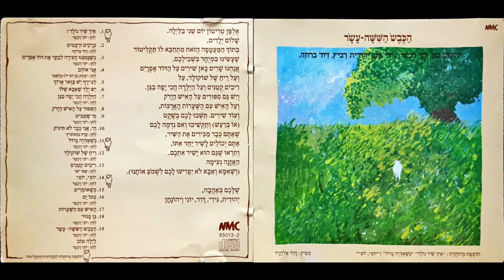יוני רכטר - הכבש השישה עשר - כשנסענו העירה לבקר את דוד אפרים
כשנסענו העירה לבקר את דוד אפרים
ראינו המון חנויות של נעלים
וחשבתי: אם פתאום יחליטו הנעלים
לצאת מהזכוכית ולחפש להן רגליים, יהיה פה שמח

ראינו חנויות צעצועים בגבעתיים
שאלו אותי "מה אתה רוצה?"
אמרתי "אופניים"
אמרו לי "בסדר. בשנה הבאה."

עברנו על יד איש עם חורים בגרביים
היו לו פנים עצובות, הוא נשען על מקל
אמא אמרה לי לא להסתכל, אבל הסתכלתי

זה היה בחורף, לפני שנתיים
מאז גדלתי, כבר יש לי אופניים
כמעט שכחתי שפעם הייתי בן שלוש
רק האיש העני עם החורים בגרביים לא יוצא לי מהראש
אלפן טריטון יום שני בלילה.
שלום ילדים,
בתוך המעטפה הזאת מתחבא לו תקליטור
שעשינו במיוחד בשבילכם.
אנחנו שרים כאן שירים על הדוד אפרים
ועל ריח של שוקולד, על ריבים קטנים ועל הילדה הכי יפה בגן.
ויש גם סיפורים על האיש הירוק
ועל האיש עם השערות הארכות,
ועוד שירים. תשבו לכם בשקט
(או ברעש) ותקשיבו ואם נדמה לכם
שאתם כבר מכירים את השיר,
אתם יכולים לשיר יחד אתו,
ותראו שגם הוא ישיר אתכם.
האזנה נעימה
(ושאמא ואבא לא יפריעו לכם לשמוע אותנו)

שלכם באהבה
יהודית, גידי, דוד, יוני ויהונתן.

נגנים:
שם טוב לוי - חליל
אלון הלל - תופים
שלמה יידוב - גיטרות
יוני רכטר - פסנתר וכלי מקלדת
ארנון פלטי - גיטרה בס

עיצוב עטיפה: מיכל לויט
הביא לדפוס: עזרא דבח
הקלט באולפני טריטון 1978
טכנאי הקלטה: יעקב מורנו
עוזרת לטכנאי: אורית (דרדא) זלוטוב
מפיק: דוד אלהרר

ניהול מוזיקלי ועיבודים: יוני רכטר
מספר: יהונתן רכטר
שרים: יוני רכטר, גידי גוב, יהודית רביץ, דוד ברוזה.
כל השירים והסיפורים שבתקליט הזה נמצאים בספר: ״הכבש השישה עשר״ מאת יהונתן גפן.

הסבה לתקליטור: מפיק ועורך - זאב אולמן
טכנאי עריכה: מאיר אשל